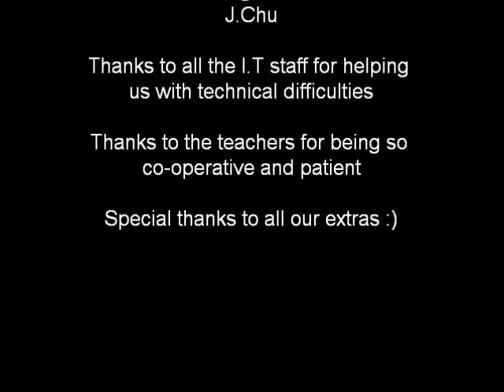a day in the life of a student with a laptop www keepvid com